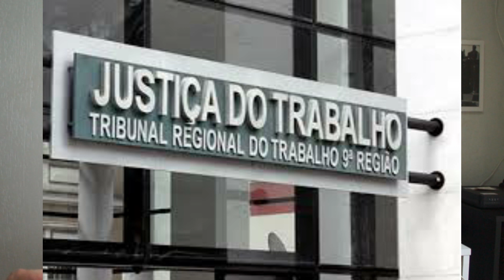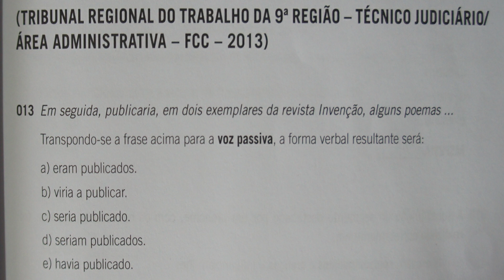QUESTÕES DE PORTUGUÊS (21ª)